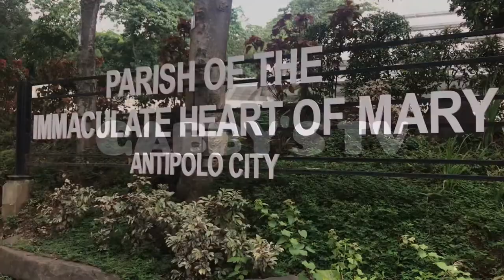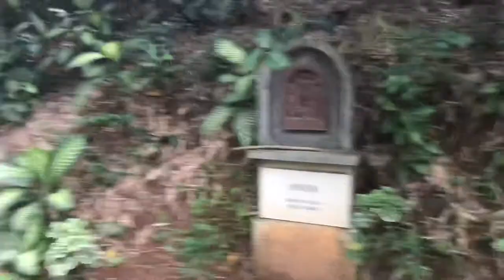IMMACULATE HEART OF MARY IN ANTIPOLO